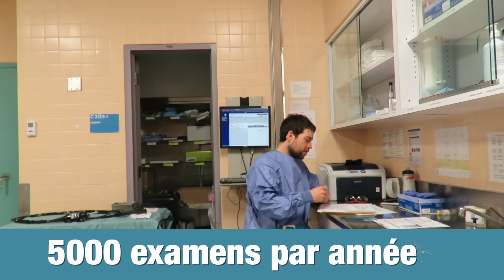Campagne 2016 - Colonoscopie, traitement du cancer colorectal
Pour vaincre le cancer colorectal, JE DONNE!
36e campagne annuelle de la Fondation Hôtel-Dieu d'Arthabaska
Objectif 860 000 $ pour le renouvellement du parc d'endoscopes pour colonoscopies et gastroscopies. Pour effectuer un don